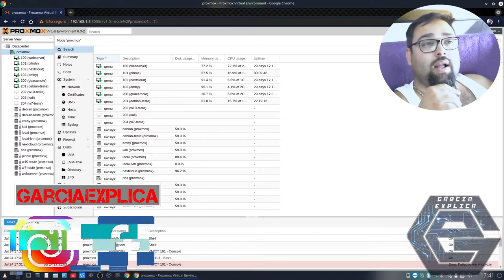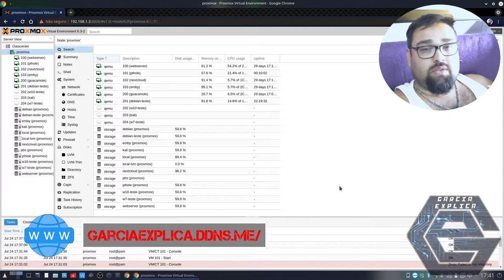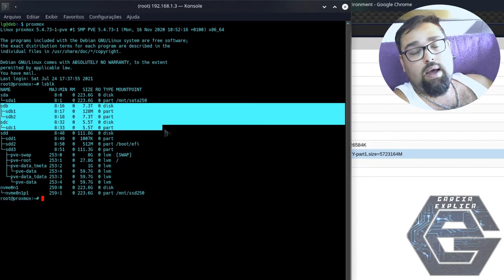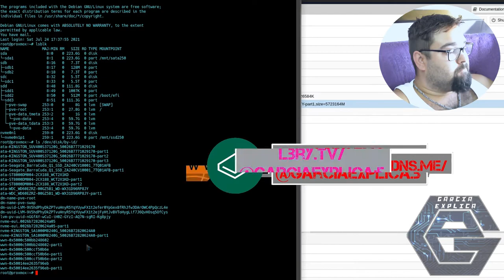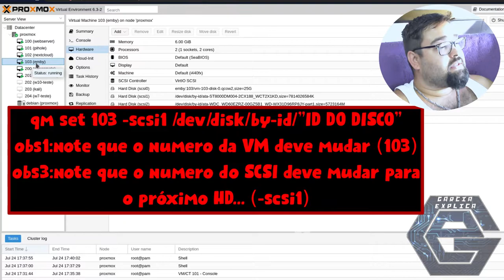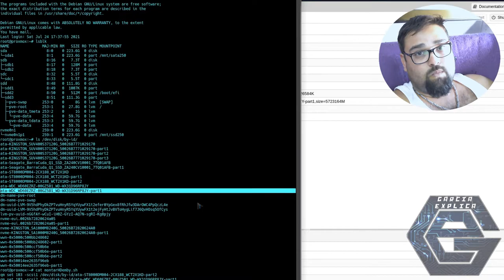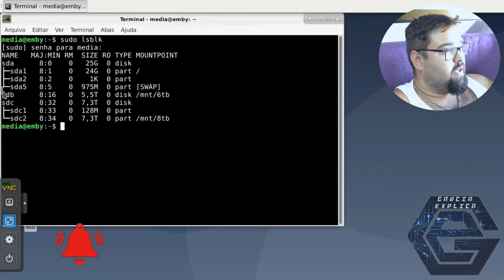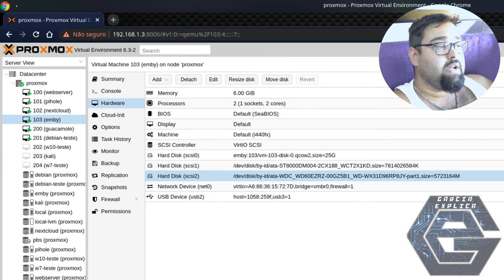Proxmox - Passthrough de HD - Ligue seu HD Fisico na VM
Neste vídeo demonstro como fazer o passthrough de um HD fisico diretamente a uma VM.

Segue Link's

CREDITOS:
Para mais info sobre créditos as músicas: